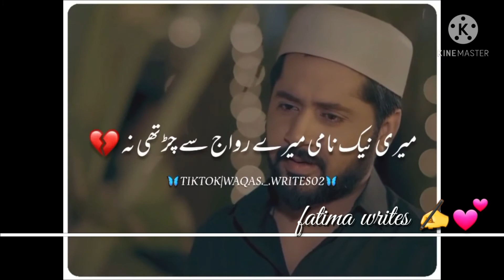ye madhoshi , ye mehfili , ye jahan , heart ❤ broeken scene raqse bismel darama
raqs-e-bismel darama best scene | raqse bismel best whatsapp status

best heart broken scene